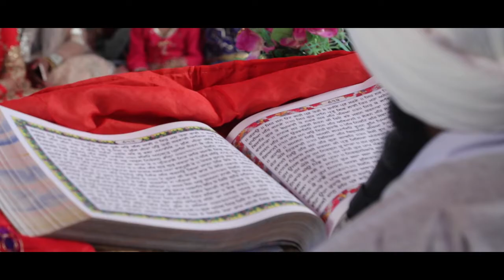Wedding Teaser of Ravneet & Jaspreet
I love you because the entire universe conspired to help me find you